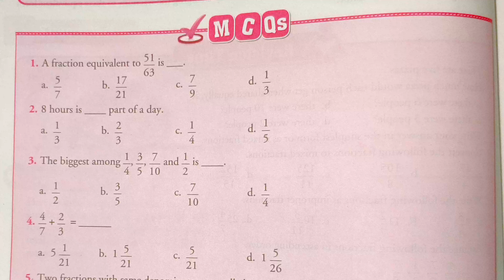Class 6 Maths Xpress Chapter 6 MCQs | CBSE|NCERT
Class 6 Maths Xpress Chapter 6 MCQs | Class 6 | Maths Xpress | Chapter 6 | MCQs | CBSE | Fractions| Maths | NCERT